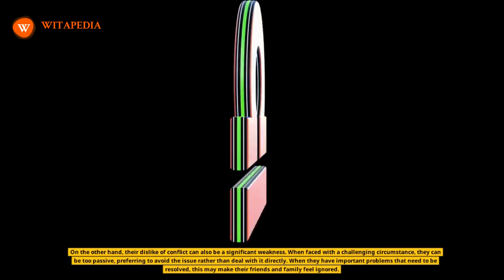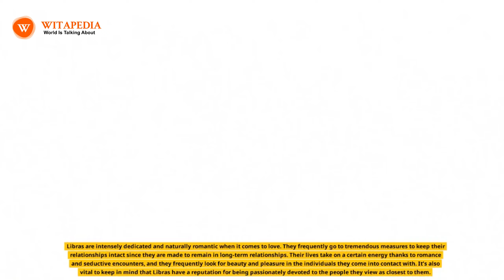Personality traits of Libra Zodiac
Libra, the seventh sign of the zodiac, is marked by its harmonious and sociable personality. Born between September 23 and October 22, Librans are ruled by Venus, the planet of love and beauty. They are known for their strong sense of fairness and justice, often acting as mediators in conflicts. Libras have a charming and diplomatic nature, making them excellent peacemakers and friends. They value relationships and are skilled at maintaining balance and equilibrium in their personal and professional lives. However, their desire for harmony can sometimes lead to indecisiveness and a tendency to avoid confrontation. Libras are also known for their refined taste, artistic flair, and a love for aesthetics. Overall, Libra individuals embody qualities of charm, diplomacy, and a love for all things beautiful.